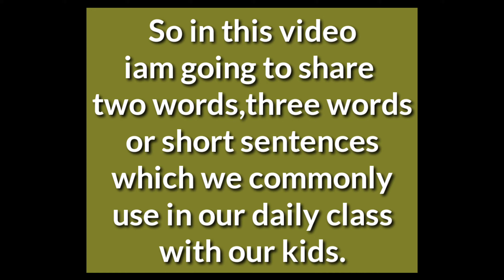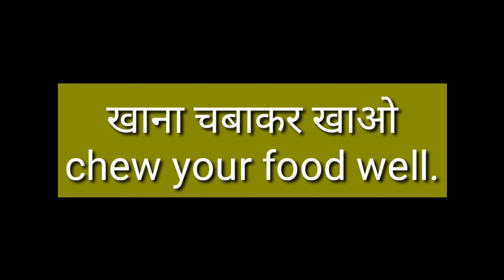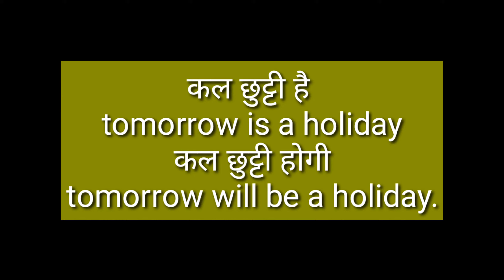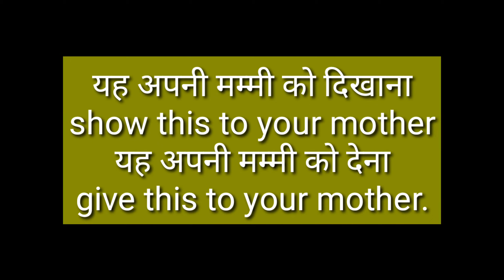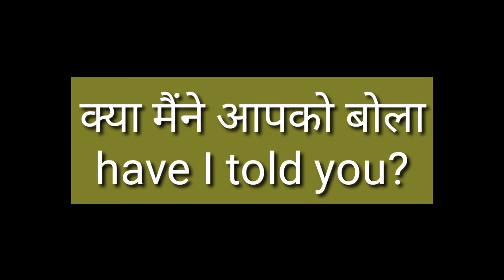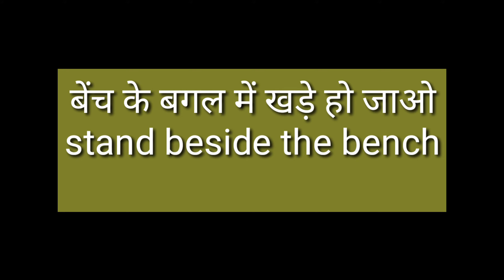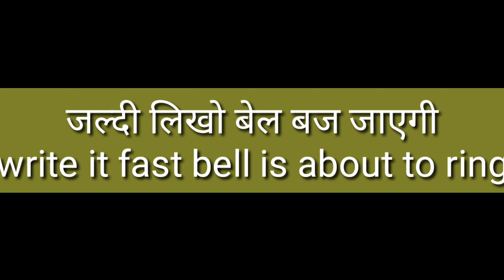English For Teachers for PRE-SCHOOLER, LKG, UKG, NURSERY, KINDERGARTEN |Spoken English For Class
MY others videos from my channel

How to teach English to kids/How to teach simple English to children#English for beginners how to speak English with kids

Good Habits For Children | Good Habits and Manners For Kids In English#Learn Good Manners For Kids |

Thanks for visiting my channel.